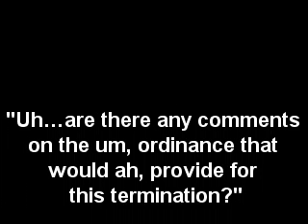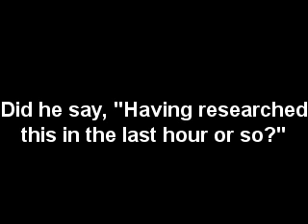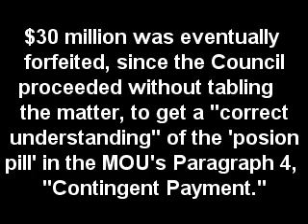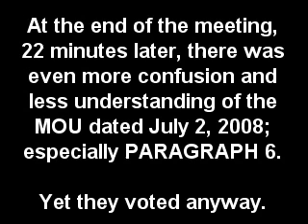"SONICSBAIT" Trailer #1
"An irregular thing to do," is how the July 14, 2008 Seattle City Council meeting opened, to decide the fate of the Seattle Sonics, per the July 2, 2008 MOU between the City of Seattle and the Professional Basketball Club LLC aka the OK Corral Crew. Four years later, the same cast of characters are curiously back in their "starring roles."